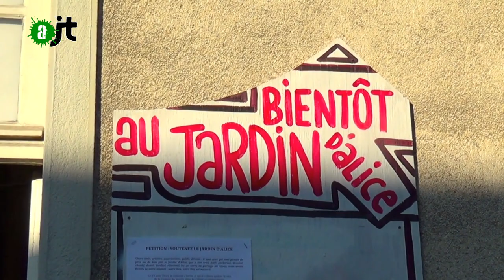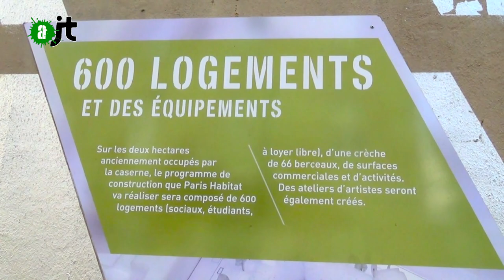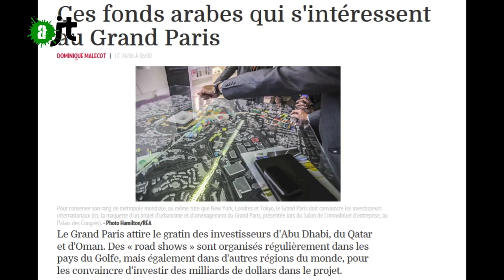Le Jardin d'Alice : espace de création en danger - Reportage Alter JT 20/08/2015 - 64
Une des solutions contre le mal-logement, précaire comme son nom l’indique, est de signer une « convention d'occupation précaire », qui est un droit d'occupation qu'un propriétaire consent à un locataire en contrepartie du versement d'une redevance, et ce, pour un délai connu et accepté par les deux parties. On peut l’utiliser par exemple pour occuper temporairement un bâtiment vide en attente de projet, comme l’a fait avec la ville de Paris pendant 6 ans le collectif du Jardin d’Alice, d’abord à la Chapelle dans le 18ème, puis dernièrement à la Caserne de Reuilly dans le 12ème.
6 ans, le temps de monter un projet citoyen artistique, social et écologique utile, mis en péril par la date de fin de convention d’occupation du 31 août qui approche. Même si depuis 4 mois, la Mairie se mobilise pour les reloger, aucune proposition n'a été acceptable pour le collectif, disposant aujourd’hui de plus de 1000m2 et d’un concept adapté à ce type de surface. Adieu potager, ateliers artistiques et techniques, lieux de répétition, de spectacles et de réunions associatives ?